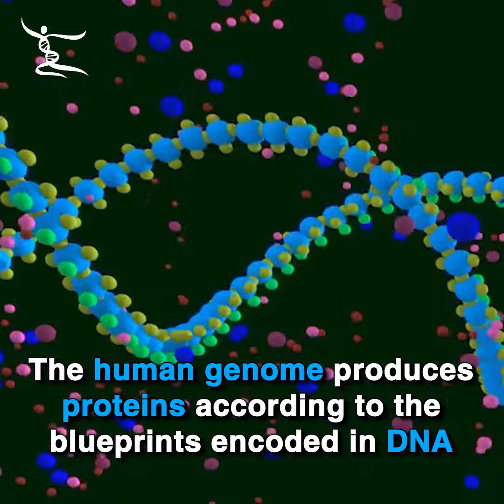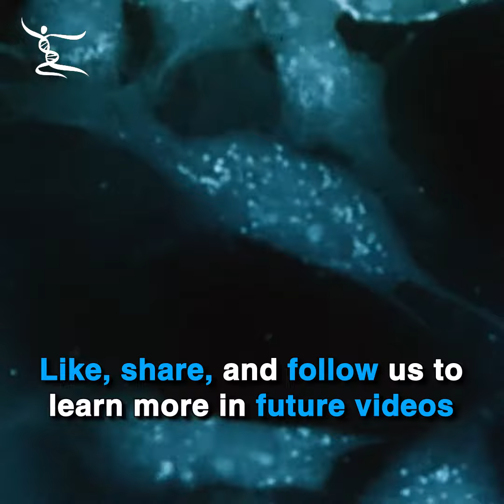What is Aging? - Genomic Instability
What is Aging? is a short video series that describes the processes of aging as defined in the Hallmarks of Aging, a frequently cited research paper that categorizes these processes into nine hallmarks.

This video describes the hallmark of genomic instability, which causes our cells to malfunction in the most basic of ways.